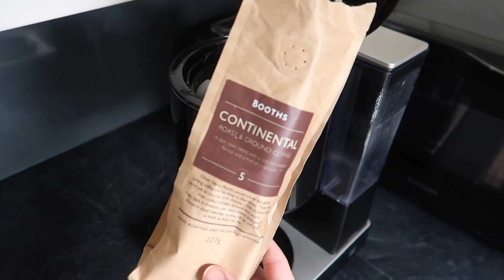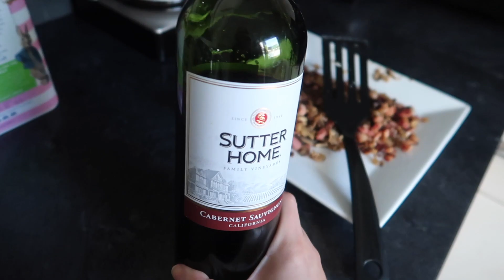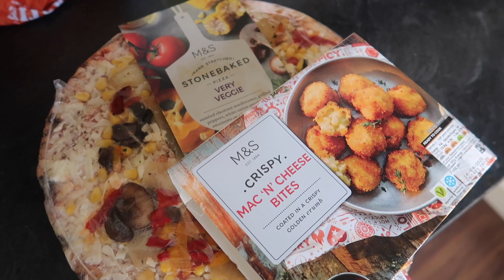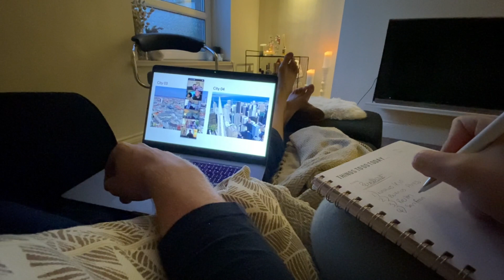SPEND EASTER WEEKEND WITH US IN LOCKDOWN | QUARANTINE VLOG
This week Youtubers are coming together to help raise money for our NHS Heroes. You can help by donating via the link below, or simply donate with your eyes! By watching the adverts in full on this video, more money will be raised in Adsense that I will be donating alongside a personal donation to the following charity

Mrs Hinch Activity Journal
Loreal Serie Shampoo & Conditioner
Elemis Shower Elixir
Redken Hair Treatment
Charlotte Tilbury Magic Cream
Boohoo Grey Leggings

EVERYDAY MAKEUP
Amazing Cosmetics Stick
Stila Lingerie Souffle
Collection Concealer
Nars Blush
Iconic London Drops (in Original)
Hourglass Eyebrow Pencil
Benefit Gimme Brow
Bobbi Brown Cream Shadow Stick (in Truffle)
Charlotte Tilbury Mascara
Pixi Glow Mist
P R   C O N T A C T